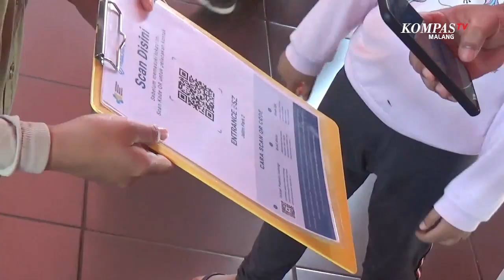Anak di Bawah 12 Tahun Sudah Boleh Masuk Mal dan Tempat Wisata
MALANG, KOMPAS.TV-Anak di bawah 12 tahun di Kota Malang telah diizinkan untuk masuk pusat perbelanjaan atau mal.

Menyambut relaksasi ini, pihak mal membagi balon ke anak-anak yang datang ke mal, Rabu (20/10/2021).

Pihak mal mulai mengizinkan anak di bawah 12 tahun untuk masuk mal, per Selasa (19/10/2021), setelah Inmendagri dan Perwali Kota Malang turun.

Pembagian ratusan balon ini sebagai salam hangat untuk menyambut kedatangan anak-anak, bahwa mereka bisa mendapatkan hiburan kembali di mal.

Seperti halnya di Kota Malang, sejak Rabu (20/10/2021) siang, Jawa Timur Park II Kota Batu terpantau pengunjung berdatangan.

Jika sebelumnya tempat wisata ini hanya diisi oleh remaja dan orang dewasa, namun kali ini pengunjung yang membawa anak kecil berusia 12 tahun ke bawah cukup banyak.

Sebelumnya Menteri pariwisata dan ekonomi kreatif melakukan uji coba dengan memberikan keleluasaan kepada pemerintah daerah dan satgas covid setempat dalam mengambil kebijakan pada PPKM level 2.